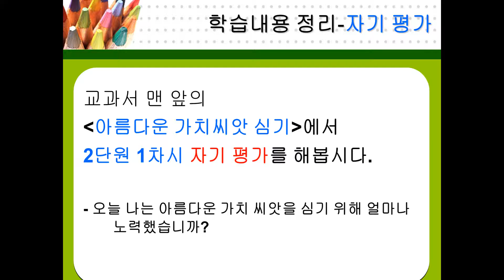미포초 5학년 도덕 2-1